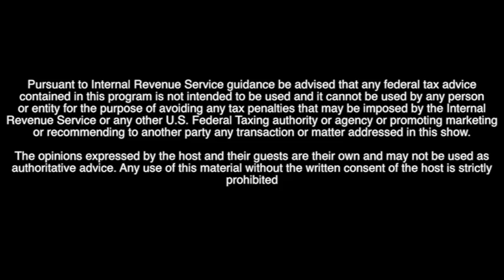IRS Radio Hour Viewer Question 6/22: Taxpayer Bill of Rights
In this segment of our June 22nd show, we answer one of the questions that was sent in to : Can you talk about the Taxpayer Bill of Rights?

IRS Radio Hour Viewer Question: Can you talk about the Taxpayer Bill of Rights?

The the IRS issued the taxpayer Bill of Rights and there's a Taxpayer Advocate. The taxpayer advocate's office was created in the 1996 Taxpayer's Bill of Rights and this was supposed to be an independent department of the IRS that people can go to for help. So if they think the IRS is being unreasonable or not helping resolve a problem then you contact the Taxpayer Advocate's Office.

The head of the  Taxpayer Advocate's Office is Nina Olson and says shes been trying to get this Taxpayer bill of rights for some time. As a matter it was her top priority for her office. She said Congress has passed multiple pieces of legislation with the title "taxpayer's Bill of Rights". Olson said however that "taxpayer surveys conducted by my [her] office have found that taxpayers do not believe they have rights before the IRS, and even fewer can name their rights. I believe that the list of court taxpayer rights the IRS is announcing today will help Taxpayers better understand their rights in dealing with the tax system".

So what they're talking about with this Taxpayer Bill of Rights is not really anything new - They're articulating them; she's saying that "these are the rights you (taxpayers) have always had, but let's write them down so people understand"

So there's ten issues on the Bill of Rights:
1. The right to be informed.
2. The right to quality service.
3. The right to pay NO MORE than the correct amount of Tax.
4. The right to challenge the IRS's position and be heard.
5. The right to appeal and IRS decision in an independent forum.
6. The right to Finality
7. The right to Privacy.
8. The right to Confidentiality
9. The right to Retain Representation
10.The right to a Fair and Just Tax system - including access to the Taxpayer Advocate Service.

I like the Taxpayer's Bill of Rights because a lot of it people don't know it. The reason why a lot of people don't know it is because the IRS does not follow it. If they followed it, people wouldn't need to know it. So if you think the IRS was oppressive or not listening to you, nothing has changed; they're not going to change what they do, they're just writing it down.

Most people who come to see me are hitting a wall. If you're hitting a wall with the IRS and they're coming after you and you need help you should call me - and my website is chicagotaxteam.com. If you have a question about the IRS send it to . Were here every Sunday at 5 on AM560 The Answer.